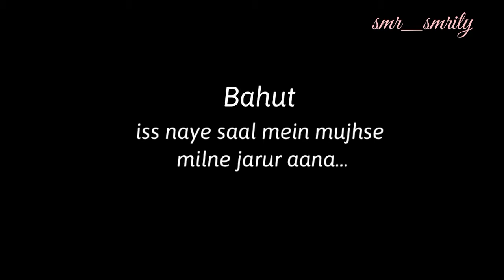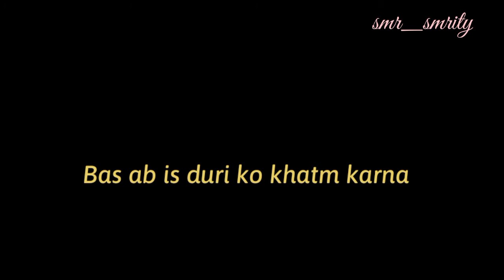New year poetry for someone special ❤️ Hindi poetry | Happy new year 🎉 poem|presented by smr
New year poetry for someone special ❤️ Hindi poetry | Happy new year 🎉 poem |writter unknown spoken by smr smrity female voice

Hi everyone,

This is Hindi poetry on new year for your loved one ❤️ presented by smr
Share it with your someone special 😉

Do check my playlist for best hindi motivational/ inspirational poems

Hope you'll like this playlist too...

Hope you'll like this poem